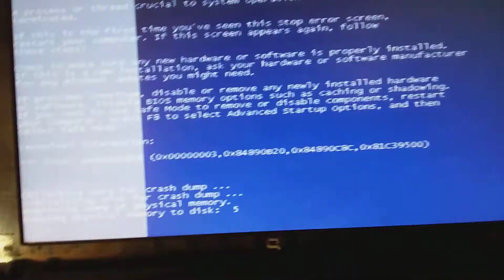Scoop Fart Has BSOD Part 1 of 5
From: Oh No! It's an Alien Invasion Season 1 Episode 4 Brainlings on Parade